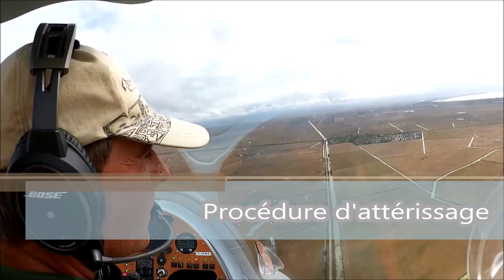Ela Eclipse Mécarun Rotavia à La Tranche sur Mer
Découvrez l'Autogire ELA Eclipse Mécarun sous toutes ses coutures. Au programme: survol la cote de la tranche sur mer, l'ile de ré ...
Décollage de la Tranche sur mer, on survol les environs.
Ile de Ré, la Faute sur Mer.

Musiques - Nicolai Heidlas :
- Wings